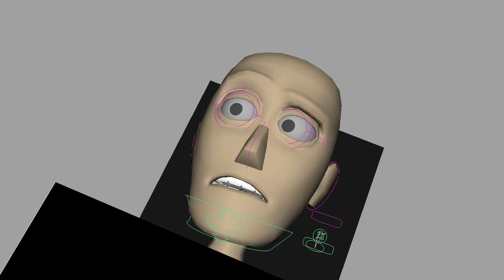animated facial expression